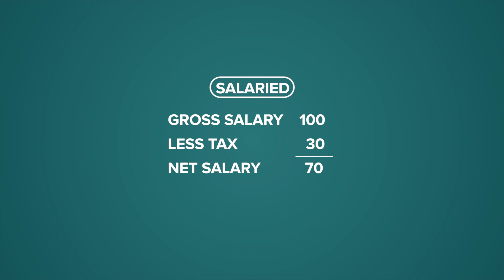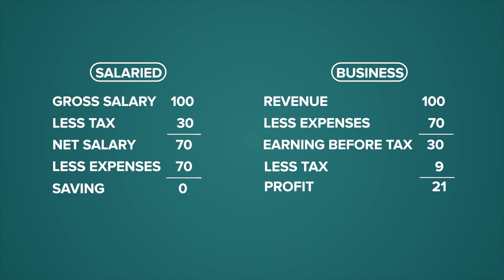Best Investing Books for Beginners (in Hindi) | Top Books on Stock Markets for Beginners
Learning is the first step to earning. And in this video, ETMONEY’s Shankar Nath introduces three of the best books on stock markets & investments for beginners and the learnings from these.

Topics covered in this video:
00:00 Introduction
01:20 Lessons from Rich Dad, Poor Dad by Robert Kiyosaki
04:16 Lessons from Learn to Earn by Peter Lynch
06:19 Lessons from The Dhandho Investor by Mohnish Pabrai

📚 Resources:
► Rich Dad Poor Dad
► Learn to Earn
► The Dhandho Investor

👉 Why learning from the best investing books is important?

The beauty of investing is that there is no academic qualification on the subject. This means anyone, with the proper direction and motivation, can grow their wealth and achieve financial freedom. Millions have done it and there is no reason why you can’t do it.

A number of videos and blogs often recommend books like The Intelligent Investor by Benjamin Graham as the best books on investing. However we find them a bit advanced for a beginner investor and have kept our picks to three best personal finance and investing books which are easy to read, easy to understand and have been written by successful investors themselves.

In the book Rich Dad, Poor Dad, it’s author Rober Kiyosaki has introduced two characters - his poor dad and his rich dad. In a nutshell, the book is about one’s attitude about money and how to achieve financial freedom.

Robert’s poor dad held the notion that the only way to earn money is by landing a high paying and safe job. And from the money earned from that, one can pay for expenses and save some money towards retirement. On the other hand, rich dad promoted wealth creation thinking which revolved around buying assets and earning from these assets.

In the book Rich Dad Poor Dad, the author also explains the difference between assets and liabilities from the viewpoint of poor dad and rich dad. As per his rich dad, assets are things that put money into your pocket and liabilities are things that take our money from your pocket. Another interesting section discussed in the video is where the government gives a better deal on taxes to businesses as compared to salaried individuals.

👉 Learn to Earn by Peter Lynch

Peter Lynch is considered one the best performing mutual fund manager. Between 1977 and 1990, his Magellan fund delivered a 29% annualized return. In other words, if one had invested $10,000 in 1977 - the money would have grown to $273,000 by 1990.

In the book “Learn to Earn”, Peter Lynch recommends all beginners to start investing early and not wait for a particular age or time. He also suggests that one invests in stocks (equities) rather than bonds as the stock markets perform better than bonds over the long term

One of the points Peter Lynch has stressed in his book is on dollar cost averaging which is popularly called a systematic investment plan in India. He prefers if beginners use mutual funds as their investing vehicles and stay invested for a longer time duration as it massively reduced returns variability and allows investors to take advantage of compounding.

👉 The Dhandho Investor by Mohnish Pabrai

Dhandho means business but as per Mohnish Pabrai, its a way of doing business where you have a lot of upside with very little downside. In the Dhandho Investor, Mohnish Pabrai has, in one of the most readable and best books on stock markets for beginners, explained how to identify low risk businesses. He himself managed over 600 million dollars in assets and uses some principles taught in this book in making money for his investors.

The learnings of Dhandho Investor revolve around 5 principles:
1. Buy at deep discounts
2. Control your cost of operations
3. Identify businesses with high competitive advantage
4. When the odds are in your favour then bet big
5. Invest in scenarios where if Heads I win and if Tails I don’t lose much

All great investors are avid readers and are updated on Investing, Tax laws, Industry, Sectors and Companies at all times.